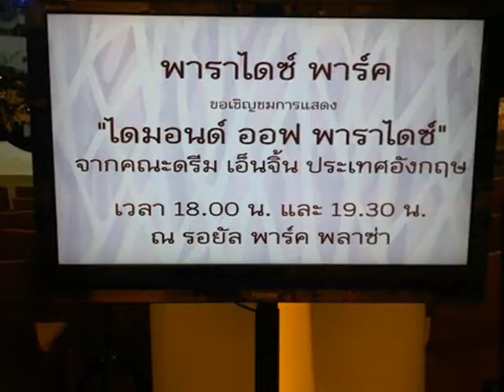Grand Openning "PARADISE PARK" 2010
Grand Openning " PARADISE PARK"